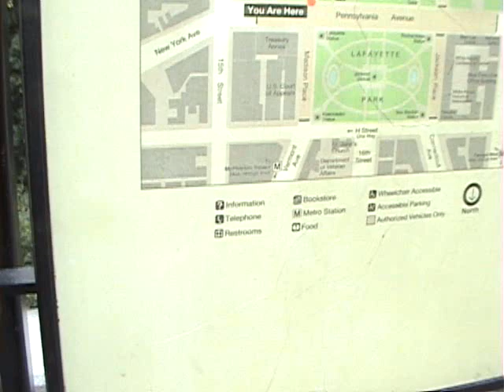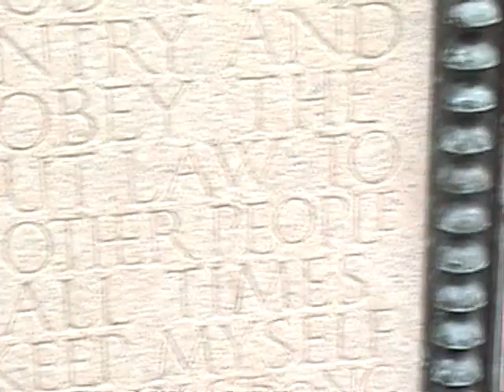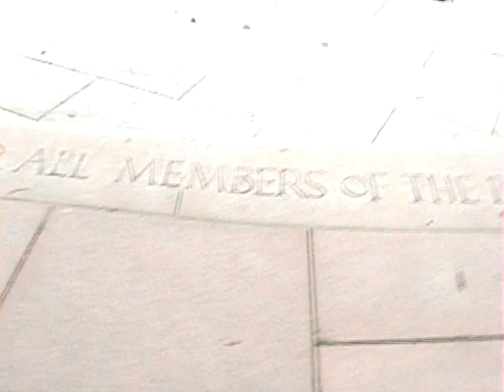The White House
Here is the boy scout memorial and the white house.